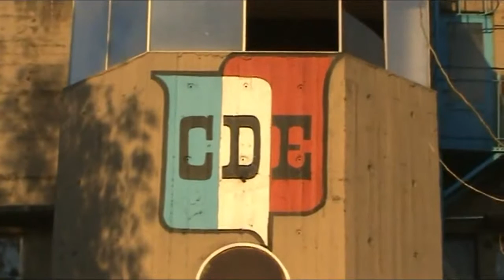Semifinal Vuelta - Reducido / Sacachispas - Club Deportivo Español (15-06-13)